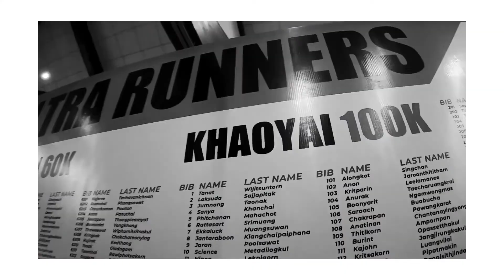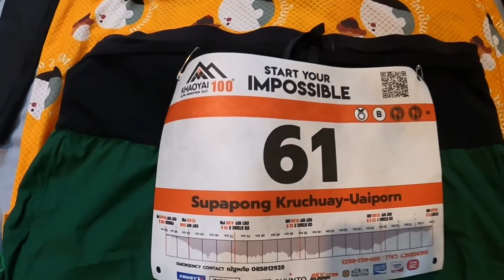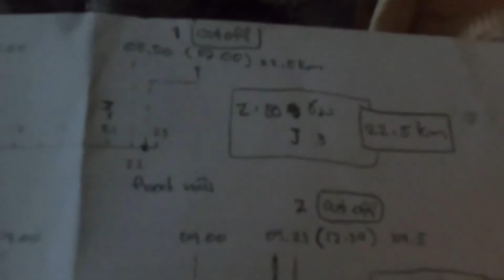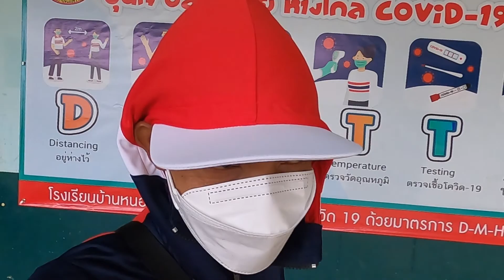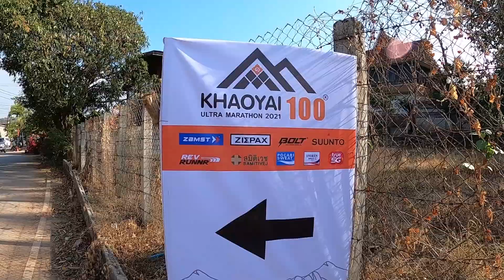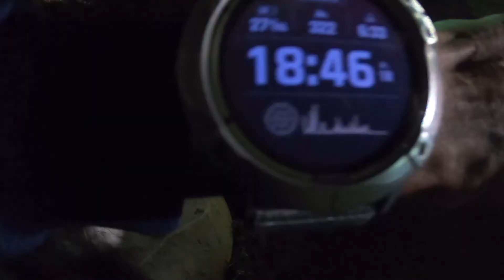เขาใหญ่100